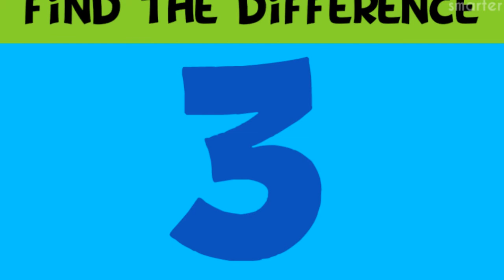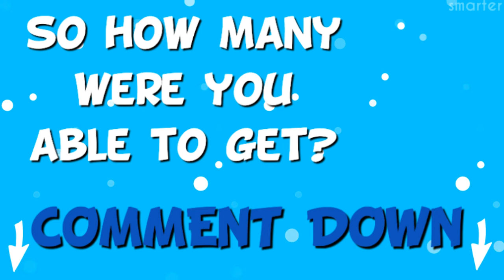Disney Frozen Puzzle | Into the Unknown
Hello Kiddos!

This is a Special Edition video!

Frozen II ; Into the Unknown ❄

Bet you can't find the difference in this upcoming Frozen II Into the Unknown picture puzzle differences. It is not easy as it looks 😆